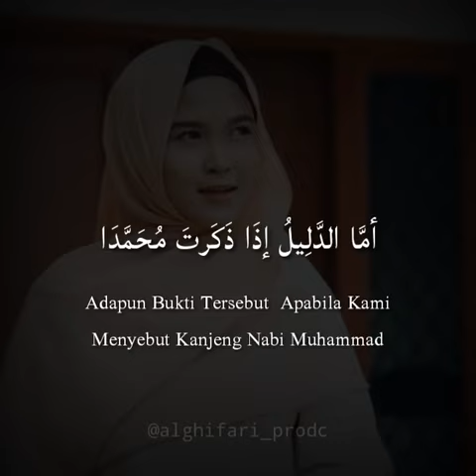Sholawat Aduhai Menembus Batas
Selamat Pagi Pecinta Sholawat
Selamat Menjalankan Aktivitas
Semoga Barokah ❤  @agustidwiningtiyas @muhasabatulqolbi_official